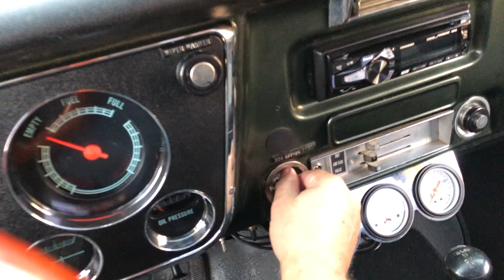1972 Chevy Step Side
When my dad passed away a few years ago he left me with 10 cars and trucks that I had to fix and sell. This is the last truck I have to get rid of. I installed a new carb, new headers, new mufflers, new exhaust tips, new steering wheel, new wire harness front to back, new stereo, new gauges, new gauge bezel and new tires.
I really hate to sell it because I always wanted a step side but I don't have the room. I also need the money to finish my 65 Mustang convertible to sell and my 68 big block Corvette to keep.
It has a Chevy 350 engine with a turbo 350 trans
Holley 600cfm 4 barrel carb
9000 wench but I also have the stock from bumper
rear step bumper and dual exhaust.
It also has a bucket buddy bench seat that is worth $1800 by itself.